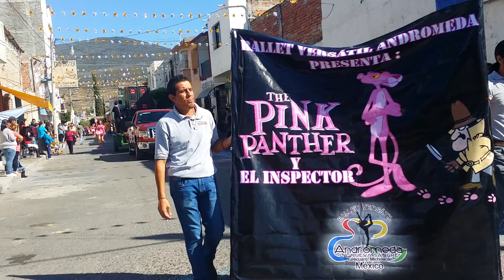Yurecuaro, Mich, Desfile 20 Nov 2016, Video 6 de 9